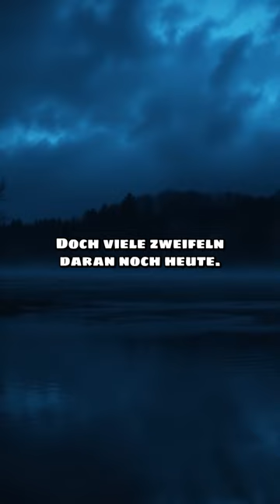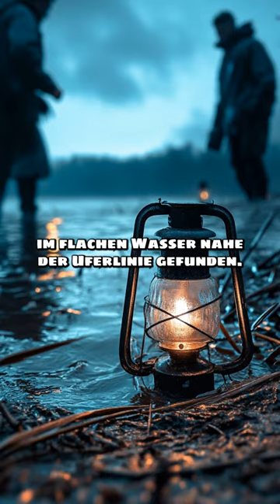Das mysteriöse Ende von König Ludwig II - Was geschah wirklich?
Der mysteriöse Tod von König Ludwig II. – Unfall, Selbstmord oder politischer Mord?

Tauche ein in die packende Geschichte von König Ludwig II. von Bayern, der am 13. Juni 1886 unter mysteriösen Umständen im Starnberger See ertrank. Offiziell gilt sein Tod als Selbstmord, doch bis heute zweifeln viele daran. War es wirklich ein Freitod oder steckte eine Verschwörung dahinter?

König Ludwig II., bekannt für seine prachtvollen Bauwerke wie Schloss Neuschwanstein, wurde kurz vor seinem Tod für unzurechnungsfähig erklärt und entmündigt. Doch Ungereimtheiten rund um seinen Tod werfen Fragen auf. War er eine Gefahr für die Staatsfinanzen, die beseitigt werden musste?

Schreibe deine Meinung in die Kommentare!

👉 Themen in diesem Video:

- Der mysteriöse Tod von König Ludwig II.
- Verschwörungstheorien: Selbstmord oder Mord?
- Die Rolle der bayerischen Regierung und des Adels
- Ungereimtheiten und kritische Stimmen zur Selbstmordtheorie
- Die Bedeutung von Schloss Neuschwanstein und Ludwigs Bauprojekte

📌 Verpasse nicht die faszinierende Geschichte einer der schillerndsten Persönlichkeiten der deutschen Geschichte!

Teile dieses Video mit Geschichtsinteressierten und diskutiere mit uns in den Kommentaren.